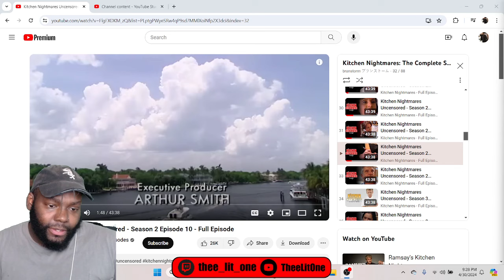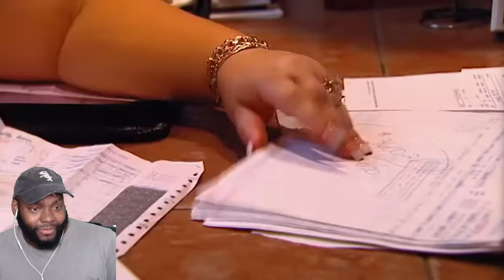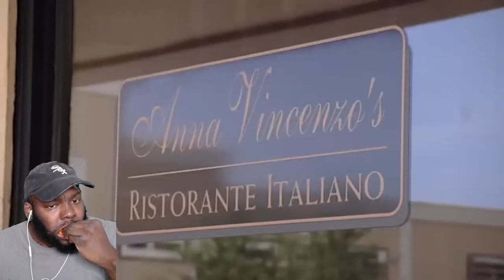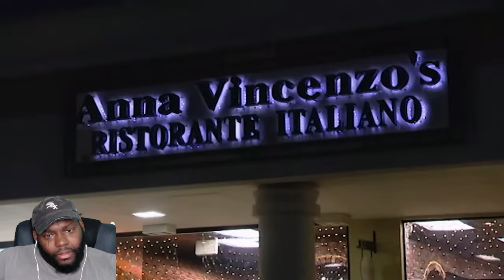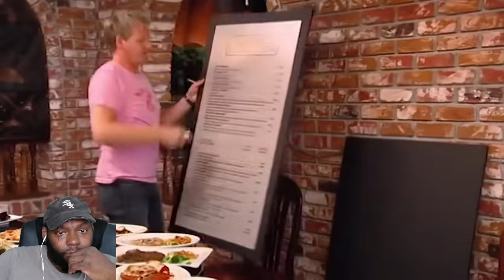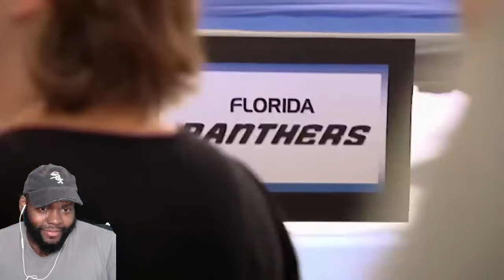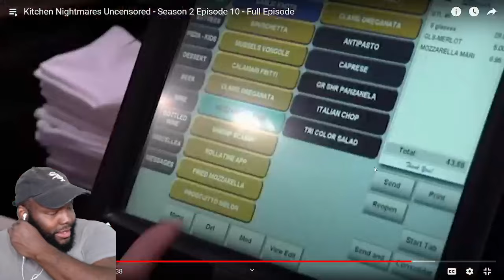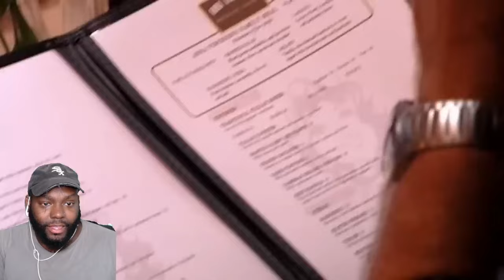CHICAGO DUDE REACTION TO Kitchen Nightmares Uncensored - Season 2 Episode 10 | THEELITONE